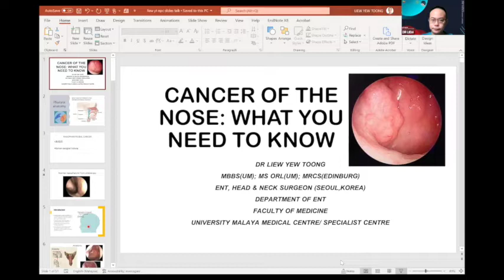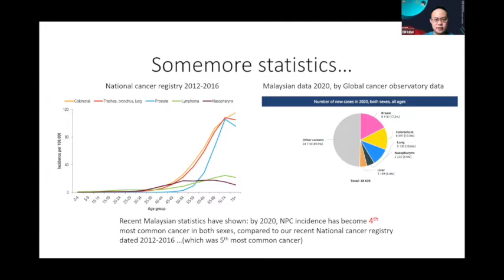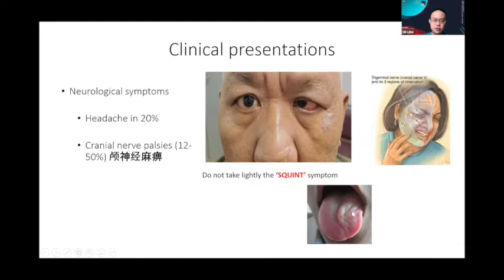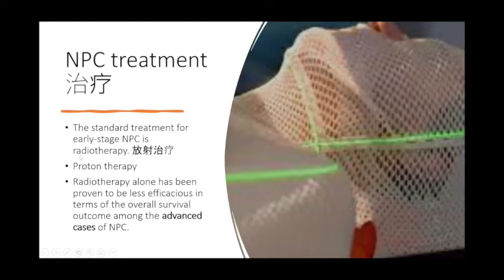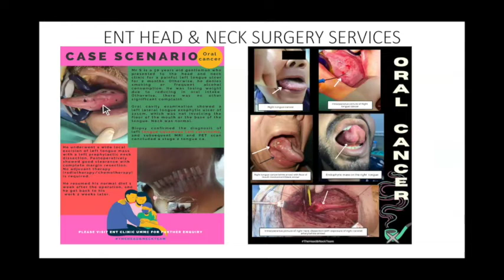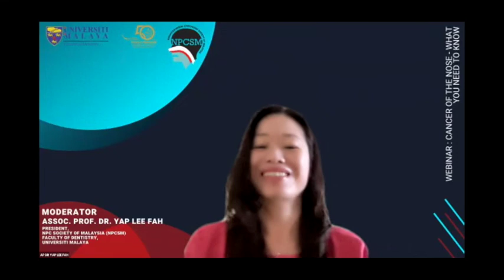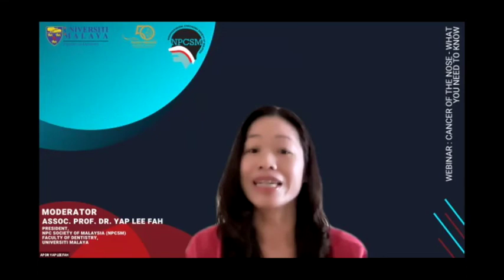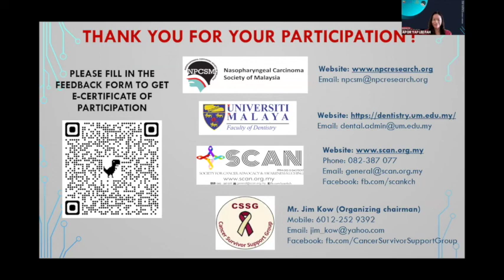Cancer of The Nose- What You Need To Know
Date: 27 February 2022
Speaker: Dr. Liew Yew Toong
Moderator: Assoc. Prof. Dr. Yap Lee Fah